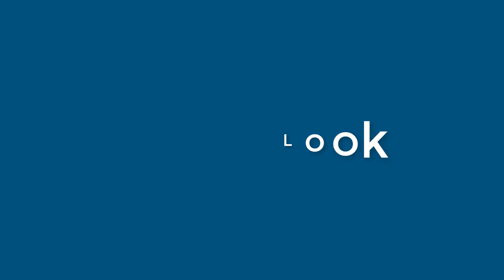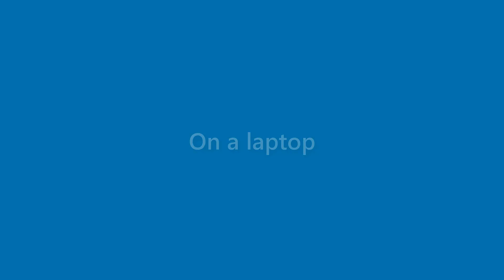Bob Mcmahon - appearance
Name Look - Bob Mcmahon - appearance. In this video we present "Bob Mcmahon" name look and feel in various scenarios.
This video will cover:
How does "Bob Mcmahon" look as a personal letterhead?
How does "Bob Mcmahon" look on a business card?
How does "Bob Mcmahon" look on a computer/laptop screen?
How does "Bob Mcmahon" look with different background colors?
How does "Bob Mcmahon" look with various fonts?